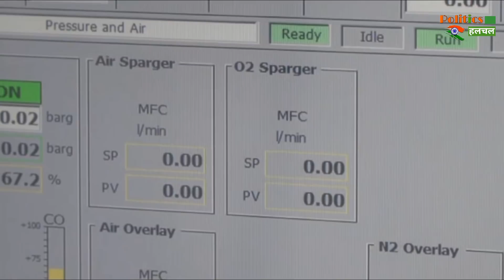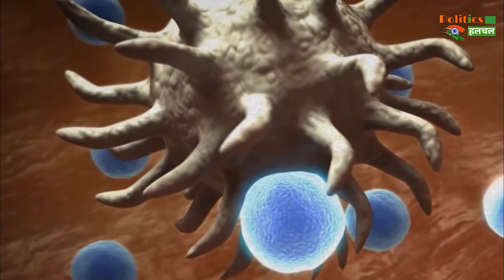रूस की वैक्सीन ने फिर जगाई उम्मीद, कोरोना के खिलाफ ह्यूमन ट्रायल में अच्छा रिजल्ट...!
Russia's Vaccine Again Raised Hope, Good Result In Human Trial Against Corona | Corona Vaccine Latest News

EDITOR ►